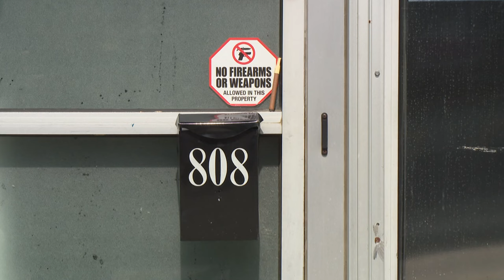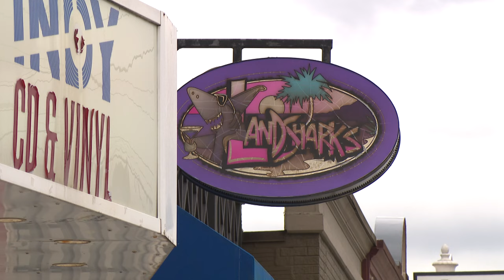Surveillance video of deadly Broad Ripple bar shooting shows panic as shots fired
In the video, the suspected shooter appears to grab a gun from inside the woman's shirt and puts it in his pocket.